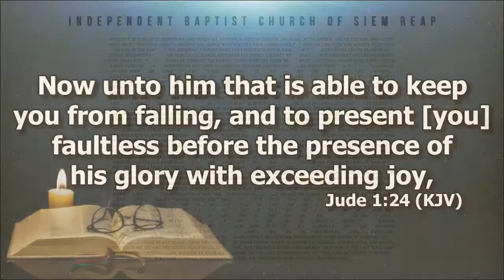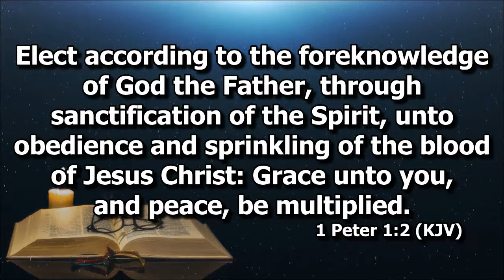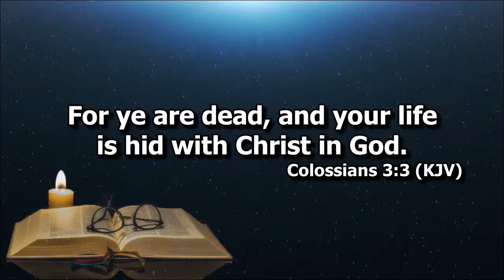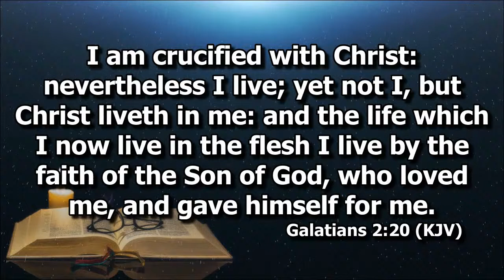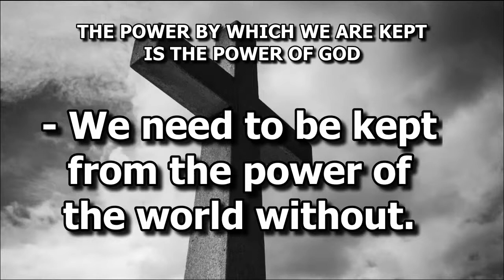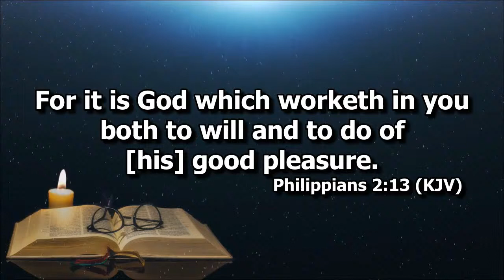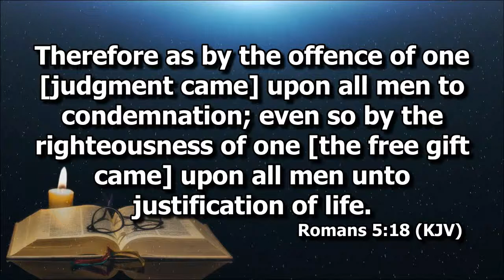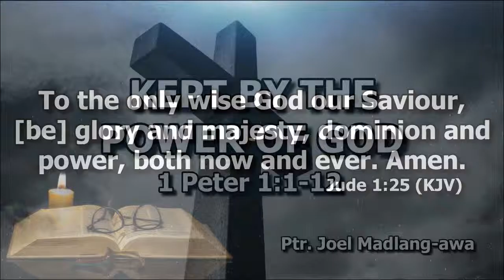Kept By the Power of God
Ptr. Joel Madlang-awa on 1 Peter 1:1-12